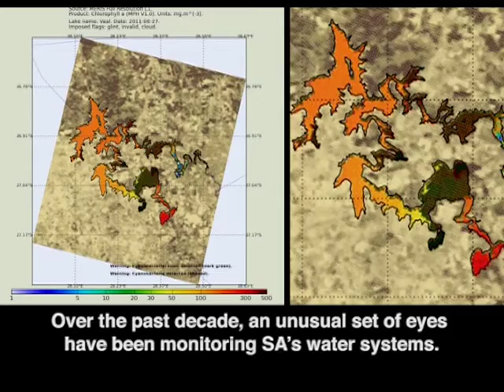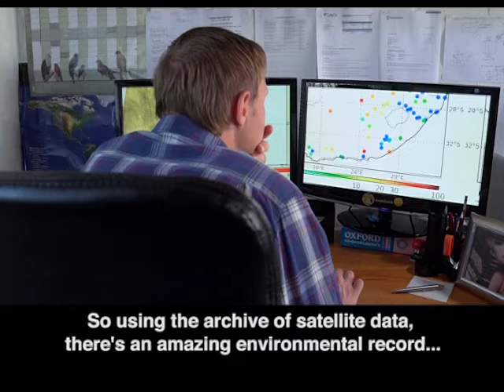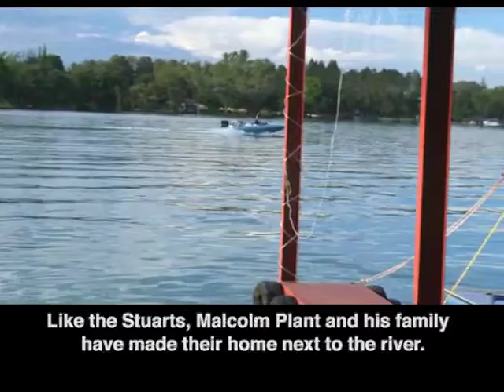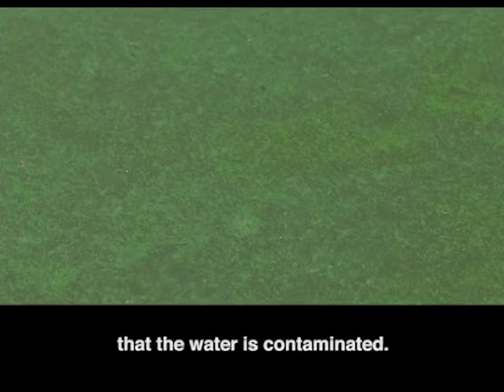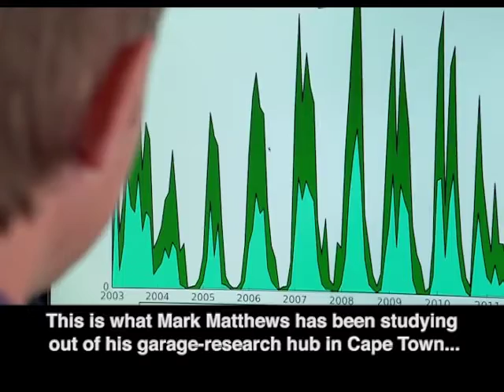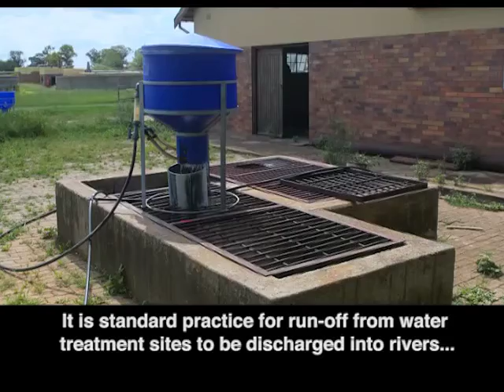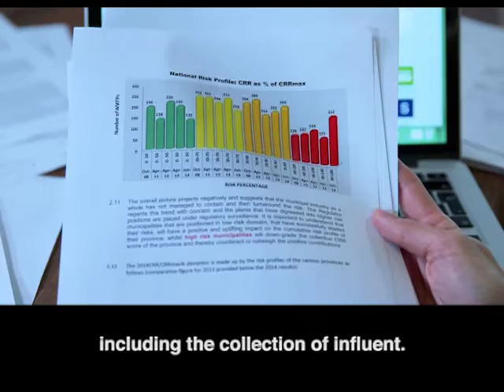South Africa's Dams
In recent months in SA, water has been in the spotlight. In some areas, the drought is taking a heavy toll, in others, the heavy rainfall is equally as destructive. In times like these, the nation needs to sit up and take stock of the state of our water resources and supporting infrastructure. A recent CSIR report paints a scary picture, with a large proportion of our water bodies proving to be overloaded with nutrients and so riddled with blue-green algae that they constitute a high health risk to people.